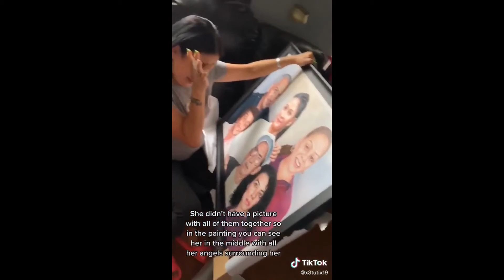Painting with loved ones who have passed away p4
patients tiktok emotion paint your life emotional moment coming home